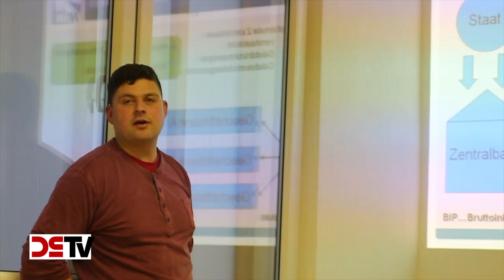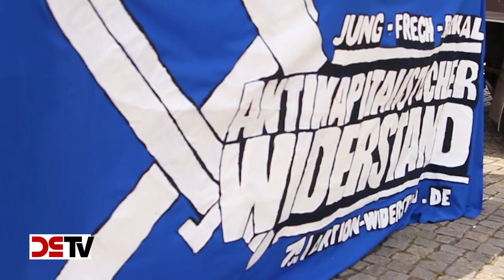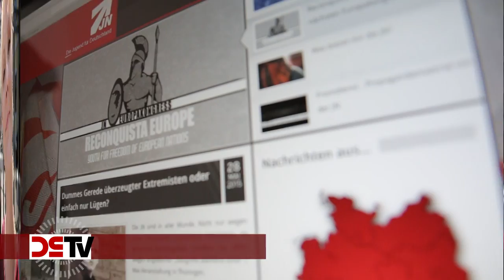DS-TV 11-15: Antikapitalismus von rechts!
Kürzlich hielt die NPD in der Dresdner Innenstadt eine Protestgebung gegen das nur wenige hundert Meter weiter entfernt stattfindende Treffen der G7-Finanzminister ab. DS-TV war vor Ort und berichtet in diesem Film nicht nur von der Kundgebung, sondern auch von den Aktionen der Jungen Nationaldemokraten (JN), die anlässlich des G7-Gipfels eigene Aktionen unter dem Motto ihrer neuen Kampagne "Antikapitalismus von rechts" durchführten. Das herrschende Wirtschaftssystem mit seiner Verwertungslogik und seinem Wachstumszwang ist das Ziel der Kritik der nationalen Opposition, die wesentlich grundlegender ist als die vermeintliche "Kapitalismuskritik" der politischen Linken.